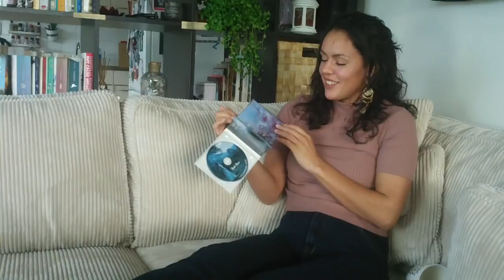Neda Boin: A Course In Miracles!